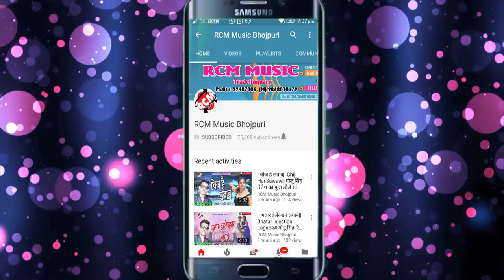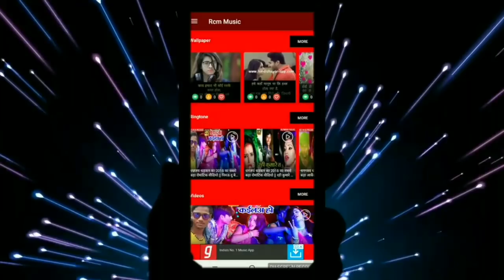Pooja Gulshan का 2019 का फाडू आर्केस्टा सांग || हमर जान बारा हो || Hamar Jan Bara Ho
Title: Hamar Jan Bara Ho
Singer: Pooja Gulshan
Lable: RCM Music
Lyrics: Ravi Yadav
Video Director:
DOP: